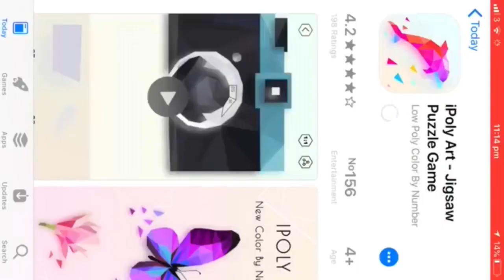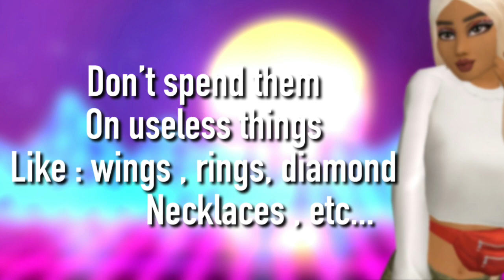How to make avacoins - Avakin life / how to become rich ( Olivia sparx)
If you did you know what to do do